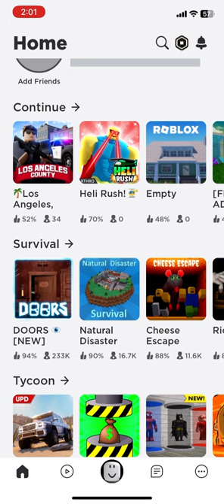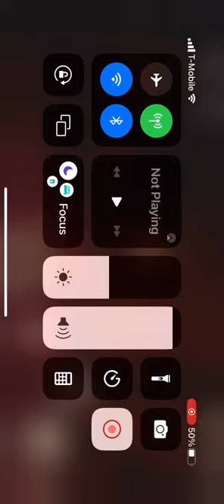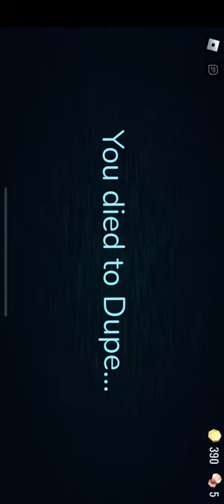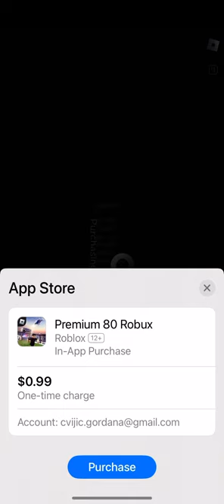Sorry for the camera angle